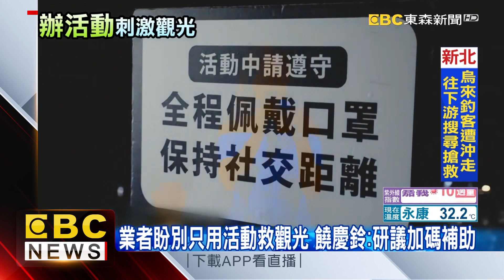最美星空音樂會照辦 台東7月訂房近7成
邁入後疫情時代，台東縣府刺激觀光，不光是熱氣球嘉年華照常舉辦，更提前宣布7月30號8個場次的最美星空音樂會也照辦，加上7月中的國旅補助，訂房率上升到七成，縣府用辦活動推觀光，旅宿業者希望能有更實質的優惠。